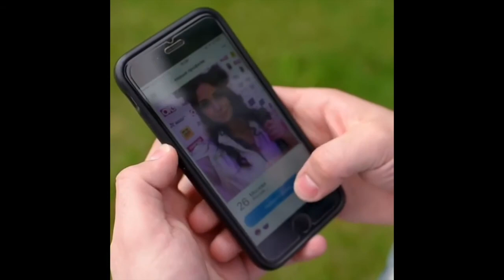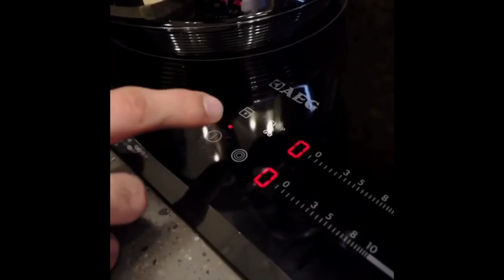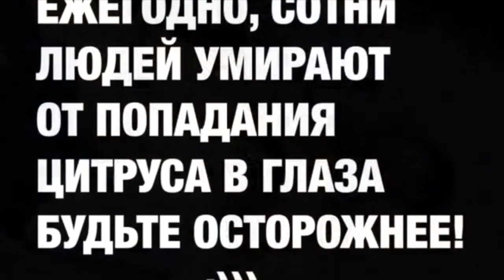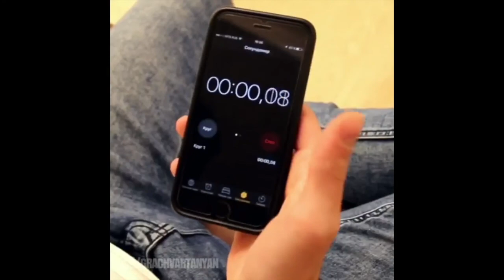Грач Вартанян [grachvartanyan] - Подборка вайнов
Автор: _grachvartanyan_